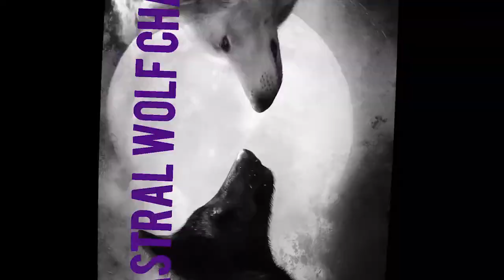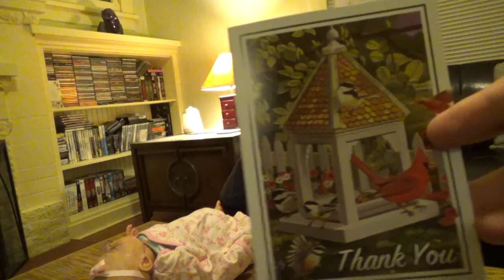Gianna and Staci Thank you! Meet Baby Aine Róisín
My Dear friends Staci and Gianna they are just so giving they wanted to give Kaden a new sibbling :)